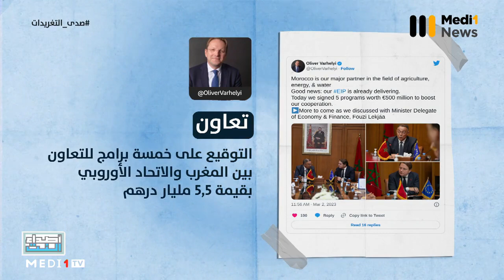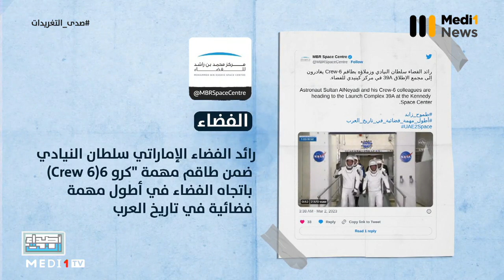صدى التغريدات .. أبرز المواضيع خلال أسبوع